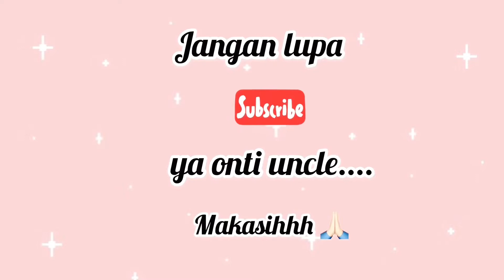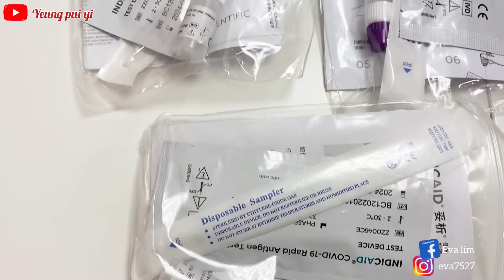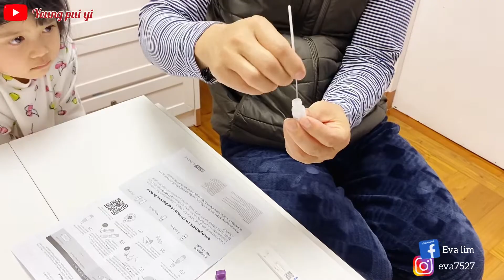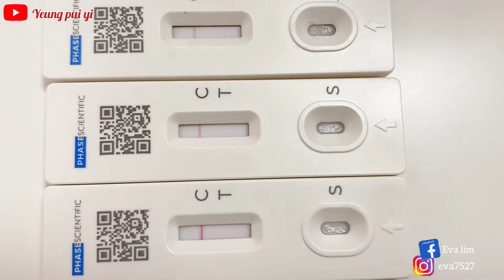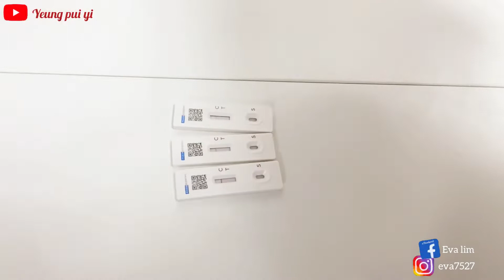RAPID TEST ANTIGEN MANDIRI DI RUMAH||ADA YANG POSITIVE???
Asalamualaikum
 Pagi ini keluarga saya test antigen karena kemarin siang  kita pergi bersama anak2 selama dua jam dan kita bermain di luar sehingga saya khawatir kita terpapar virus covid-19

Langsung Tonton videonya  aja  ya teman2

Video lain👇🏻

Terimakasih
Selamat menonton